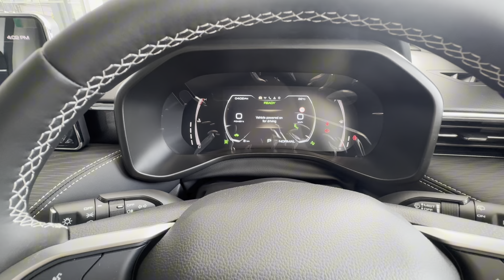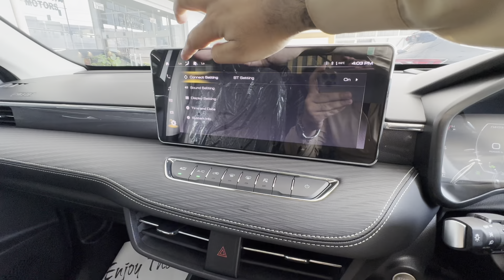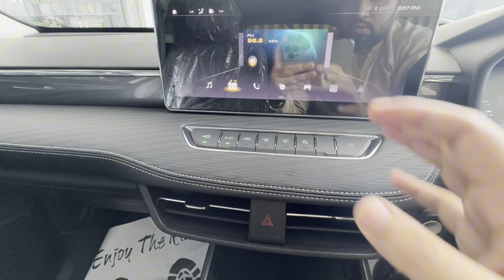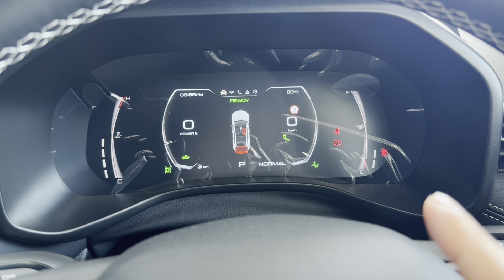Haval Jolion HEV Hybrid 2024 | Detailed Review | Price & Specifications